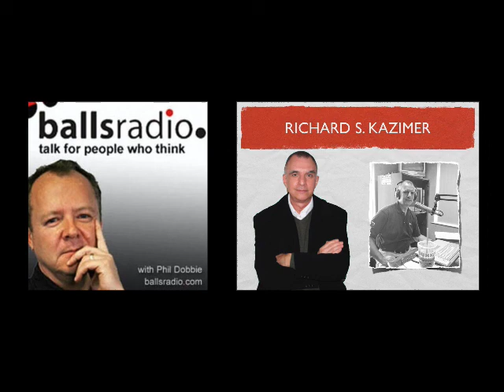Sundays with Phil 11:16:14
From November 16, 2014. My weekly contribution to Balls Radio with the brilliant Australian journalist/broadcaster Phil Dobbie as we continue to 'demystify' the U.S., discussing topics: U.S./China Climate Agreement; U.S. Immigration Reform; Net Neutrality: Obamacare Anniversary